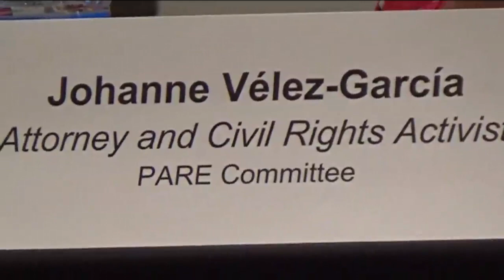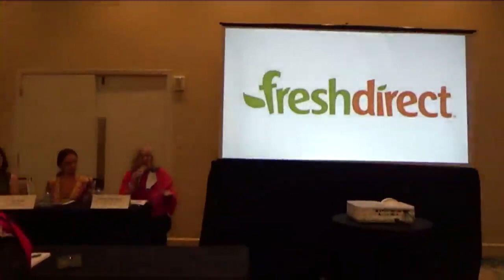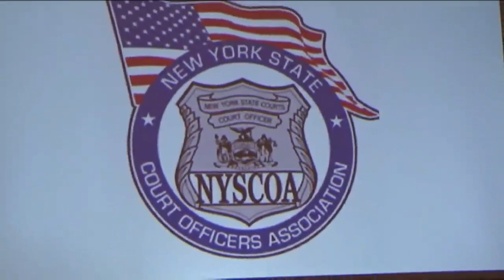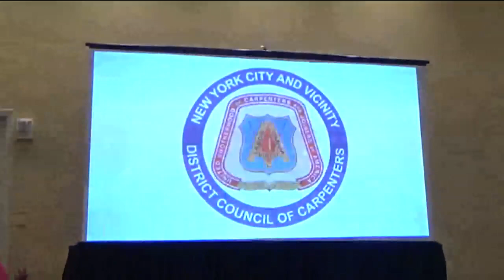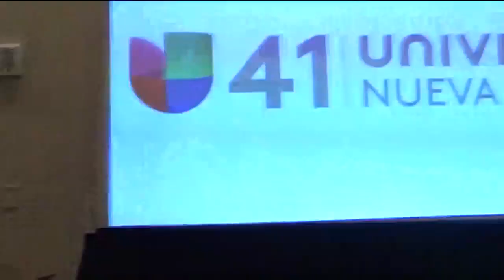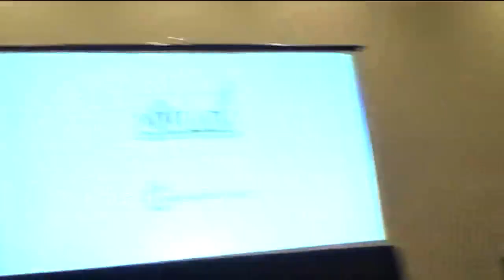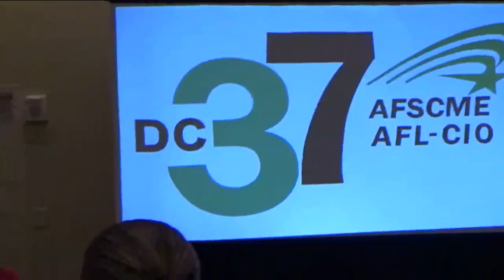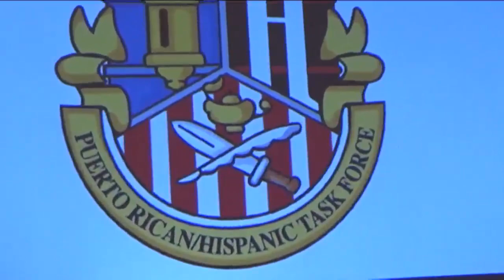Pedro Julio Serrano Adressing Puerto Rico's Gender Violence Emergency video by Jose Rivera 11/5/21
The LGBTQIA population is one of the most marginalized segments of our community. The LGBTQIA population in Puerto Rico is facing serious issues such as suicide, hate crimes, harassment, mental health problems, poverty, high homelessness rates, among others. This panel will discuss rising violence, mental health concerns, economic inequalities and propose ways to address them that also consider intersectionalities with other marginalized communities. Due to the COVID-19 pandemic the LGBTQIA older adults in particular have been dealing with social isolation which is compounded by homophobia and ageism. I want to congratulate all the participants more than 1000 that are in the SOMOS conference for supporting The LGBTQIA community in Puerto Rico . Assemblyman Jose Rivera 11/5/21